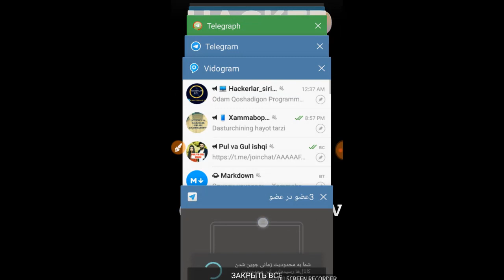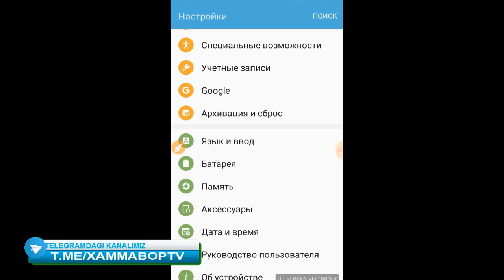KANALGA ODAM QO'SHAYDIGAN PROGRAMMANI VAQTINI VZLOM QILISH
ASSALOM ALLAYKUM KANALIMIZ AZOLARI SIZLAR UCHUN MAHSUS VIDEO DARSLIK YOQAN BO'LSA LIKE BOSISH ESINGIZDAN CHIQMASIN

TELEGRAM KANALIMIZ @XAMMABOPTV